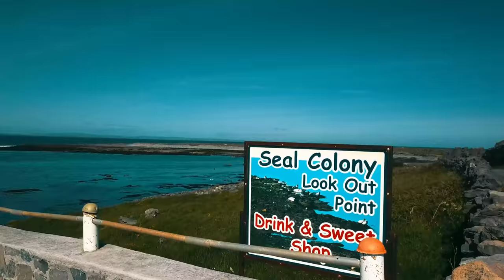INIS MÓR - Aran Islands - IRELAND (4K drone view)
4K drone footage from Inis Mór Island. One of three beautiful Aran Islands in IRELAND.